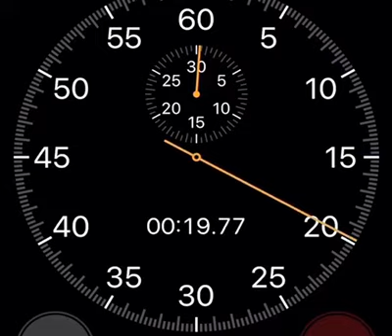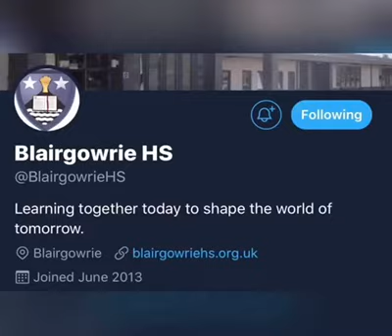Sleep Champion Vlog 1 - Emma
Emma talks about how sleep affects her day and introduces Dr Daniel Smith's video on Sleep and Mental Health - all part of BHSsleep Week 2020.